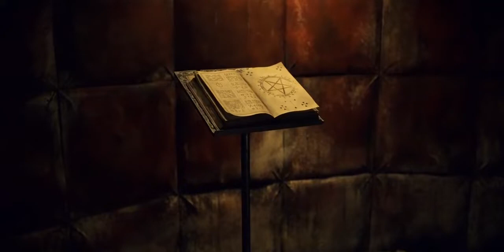Lot 36, Devil Scene | The Cabinet of Curiosities